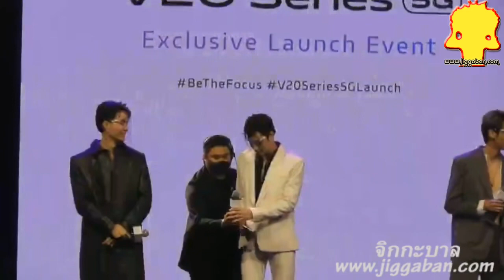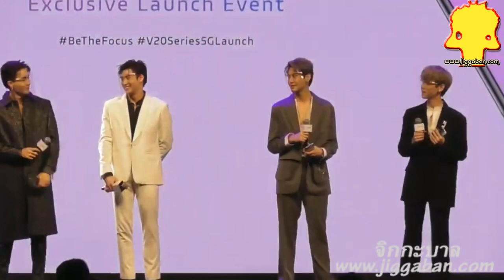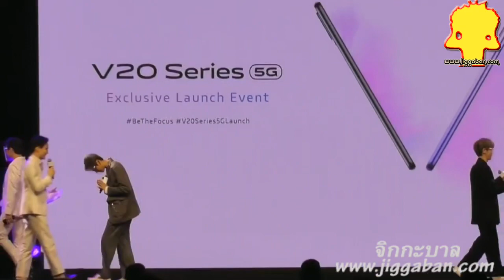บุ๋น เปรม, มีน ซี, ป๊อด ข้าวตัง นาย ใบเฟิร์น และ นนท์ ธนนท์ เปิดตัว Vivo V20 ซีรีส์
Vivo แบรนด์สมาร์ตโฟนระดับโลก เปิดตัว Vivo V20 ซีรีส์ สมาร์ตโฟนรุ่นล่าสุดในตระกูล V โดยเป็นสมาร์ตโฟน 5G บางที่สุดในโลกเติมเต็มทุกฟีเจอร์การใช้งาน พร้อมสุดยอดเทคโนโลยีกล้องหน้าออโต้โฟกัส ครอบคลุมและตอบโจทย์ทุกไลฟ์สไตล์ เปิดมิติใหม่ของสมาร์ตโฟนบางและเบา เพื่อเก็บทุกโมเมนต์ความสุขของคุณ

นาย-ณภัทร เสียงสมบุญ นายแบบและนักแสดงหนุ่มสุดหล่อและ ใบเฟิร์น-พิมพ์ชนก ลือวิเศษไพบูลย์ นักแสดงสาวมากฝีมือเปิดตัวเป็นพรีเซนเตอร์ของสมาร์ตโฟน Vivo V20 ซีรีส์

มินิคอนเสิร์ตจาก นนท์-ธนนท์ จำเริญ ที่จะมาสร้างสีสันระหว่างแฟชั่นโชว์สุดพิเศษของทัพ อินฟลูเอนเซอร์ ได้แก่ บุ๋น-นพณัฐ, เปรม-วรุศ ชวลิตรุจิวงษ์, มีน-พีรวิชญ, ซี-พฤกษ์, ป๊อด-ศุภกร และ ข้าวตัง-ธนวัฒน์ ซึ่งได้รับการรังสรรค์แฟชันโชว์โดย ‘สุดสัปดาห์’ นิตยสารแฟชั่นชั้นนำของเมืองไทย พร้อมพบกับทัพเหล่าเซเลบริตี้ คนดังตบเท้าร่วมงานมากมาย